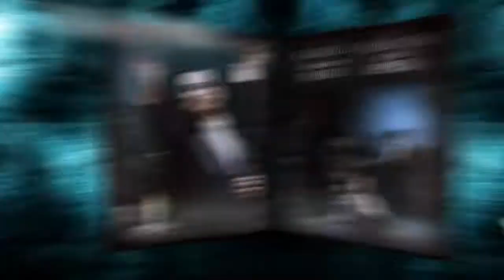A Distinctive Style Magazine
A classic, innovative, visionary redefining style for today's world." ~Review

A Distinctive Style is a MultimediaPublication that combines text articles and rich full-page photographs with VideoClips and music for "a new way of story-telling!"

It's about celebrating life, embracing change, expressing artistic freedom, living with passion and seeing the greatness in the spirit of unity and service.

When looking through A Distinctive Style Magazine it's easy to see that we created something not only revolutionary, but a masterpiece that displays spirit, drive, commitment and passion.